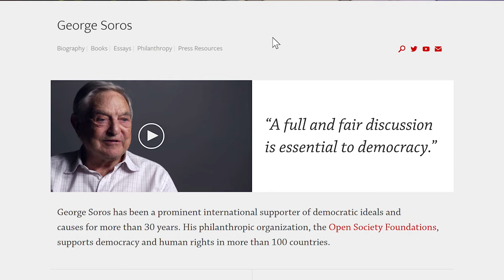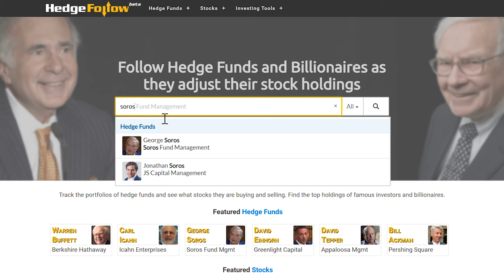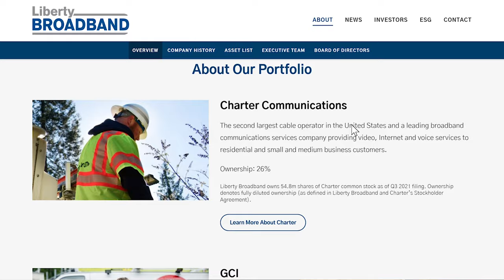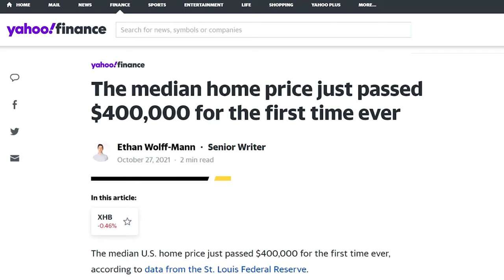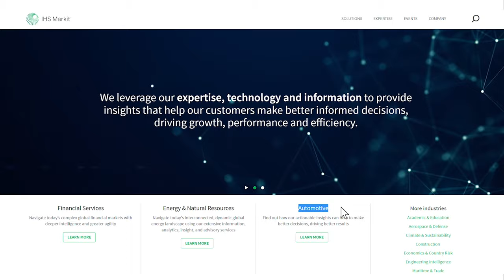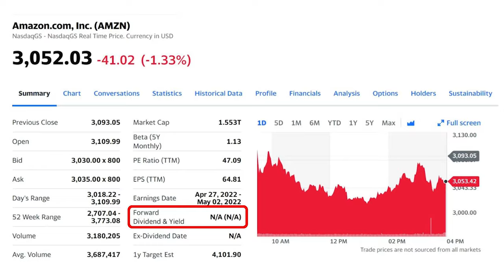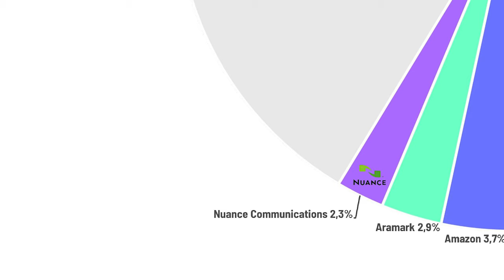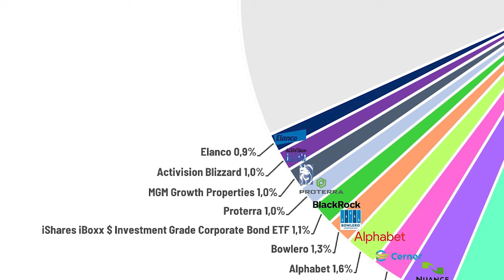Breakdown of Soros Fund Management Portfolio - How George Soros Invests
GeorgeSoros is one of the most successful hedge fund managers of all time. Soros has a net worth of over $8.6bn - putting him in position number 92 of the Forbes 400 list of richest Americans.

He is the founder of SorosFundManagement, which is now a family office. Prior to this, the firm was one of the most successful hedge funds globally. From the years 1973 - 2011, Soros Fund Management returned 20% to investors annually, making it one of the most consistent and high performing hedge funds of all time.

In 1992, Soros shorted the British pound and made a profit of over $1bn. Since then, he is known as the man who “broke the Bank of England”.

This video reveals his portfolio at Soros Fund Management and breaks down the largest investments one after another. The video gives you background on each of his larger investments. Enjoy!

⏰⏰  Timecodes ⏰⏰
0:00 Intro
1:11 Investment No 1: RIVN
2:31 Investment No 2: LBRDK
3:31 Investment No 3: DHI
4:38 Investment No 4: INFO
5:47 Investment No 5: AMZN
7:12 Investment No 6: ARMK
8:12 Investments No 7-15
9:26 Rest of Portfolio